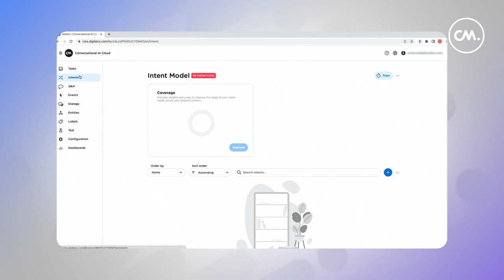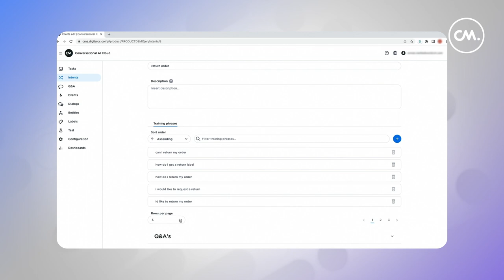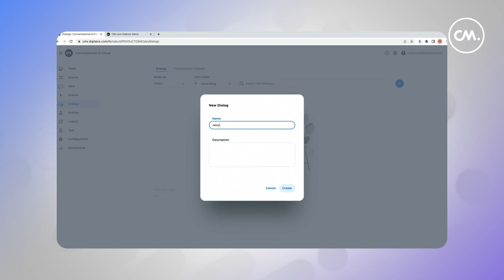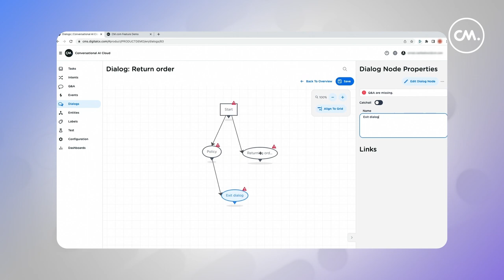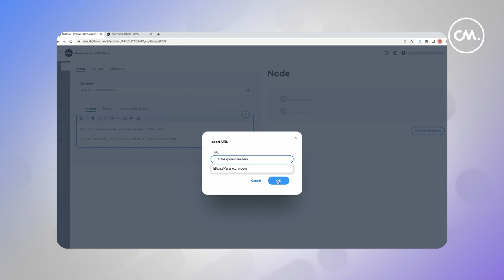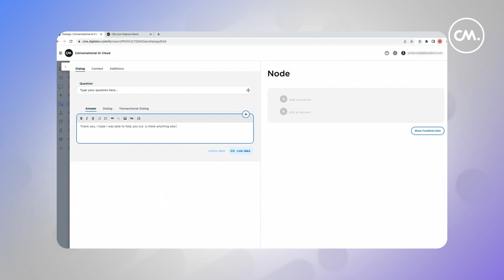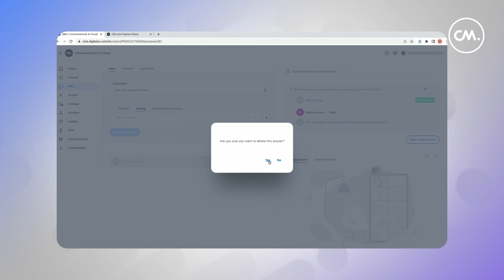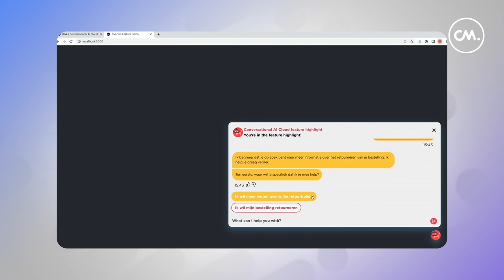Conversational AI Cloud by CM.com | Demo Video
In this video, you'll discover how to create a chatbot with Conversational AI Cloud. From setting up an Intent Model to creating dialogs. You'll also see what the bot will look like for your customers.